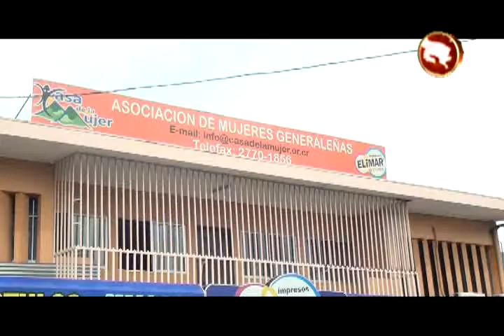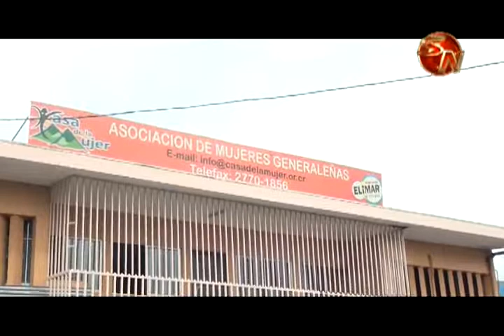Casa de la Mujer continúa atención psicológica individual mientras remodelan el edificio